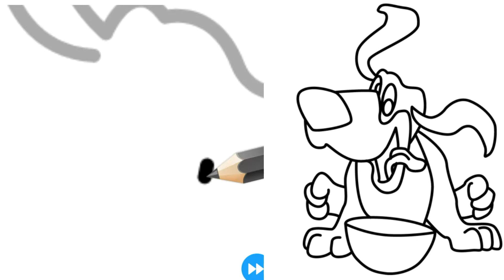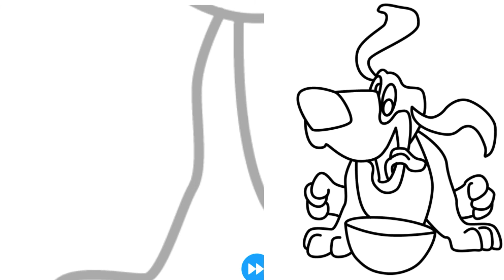How to drawing a dog step by step cartooning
How to drawing a dog | step by step drawing |

 step by step drawing books for adults step by step drawing braids
step by step drawing cartoon animals step by step drawing cartoons for beginners
step by step minar e pakistan drawing step by step
step by step drawing impossible triangle step by step drawing inside out
step by step drawing cartoons
step by step drawing disney characters step by step drawing joker
step by step drawing jellyfish
step by step drawing johnny appleseed step by step drawing jesus
 step by step drawing jordan shoes
 step by step drawing jigglypuff
step by step drawing jack skellington
 step by step drawing joy from inside out step by step drawing jaguar
 step by step drawing katniss everdeen step by step drawing kolam
 step by step drawing noses with pencil step by step drawing ninja turtles